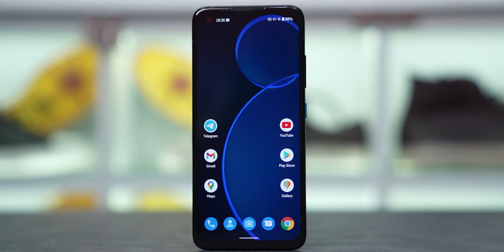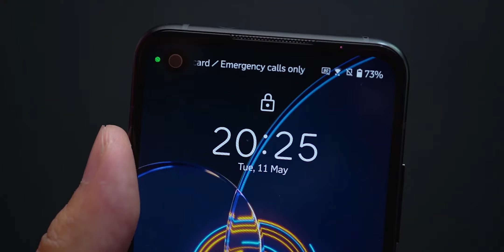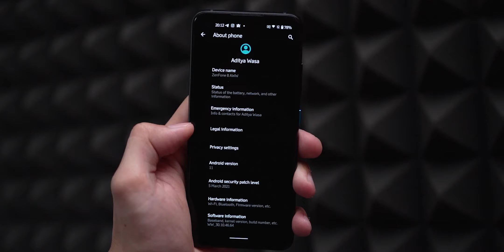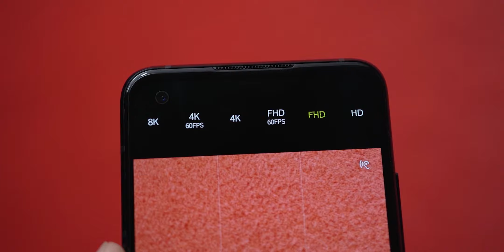SMARTPHONE IDAMAN - Unboxing Asus Zenfone 8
Siap2 katanya bulan Juli 2021 masuk resmi Indonesia.
Harga Zenfone 8 adalah 599 euro atau kisaran Rp 10,3 juta, tapi perlu diingat harga di Eropa bisanya lebih tinggi dibanding wilayah lainnya, termasuk Asia.

Spesifikasi Zenfone 8 Indonesia:
Harga: Kamingsun!
Chipset: Snapdragon 888 5G (5 nm)
GPU: Adreno 660
RAM: 6 GB | 8 GB | 16 GB
Storage: 128 GB | 256 GB
Layar: Super AMOLED 120hz, 5,9 inci (1080 x 2400p)
Baterai: 4.000 mAh
OS: Android 11
Kamera belakang: 64 MP (Wide) + 12 MP (Ultrawide)
Kamera depan: 12 MP
NFC: Yakali gak ada, duit lu kali gk ada :D